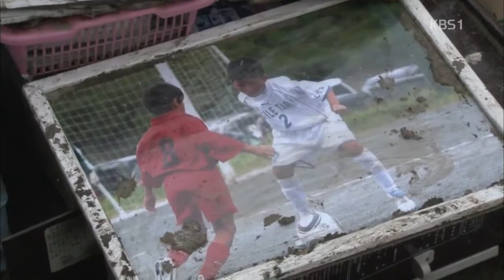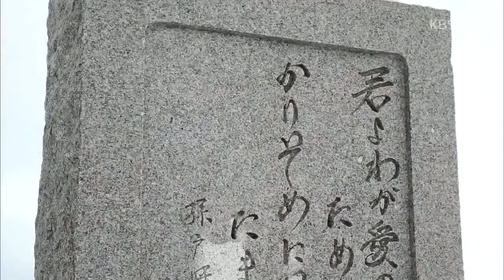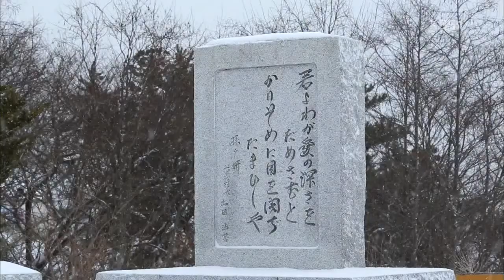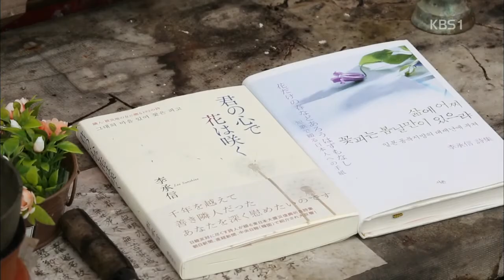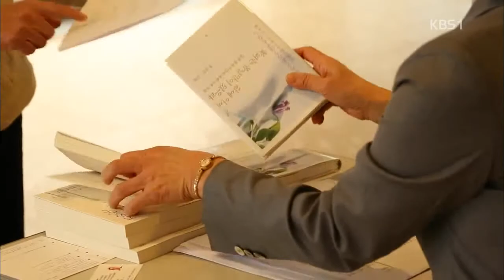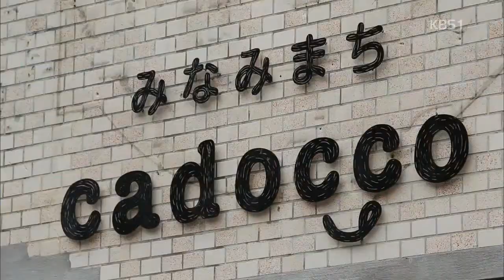KBS 3.1절 특집다큐 시인 이승신의 "가교"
2013년 3.1절 특집다큐로 KBS에 방영된 이승신 시인의 "가교"